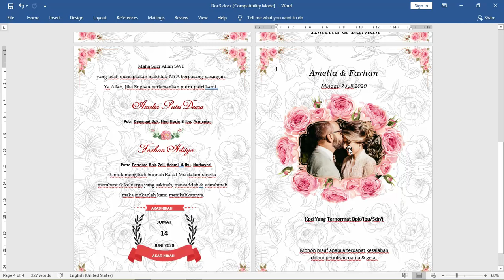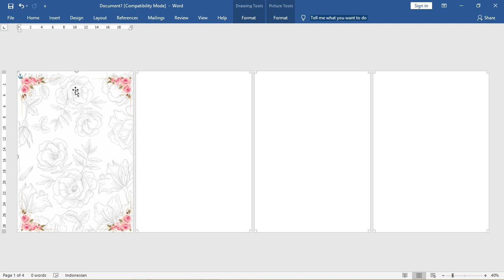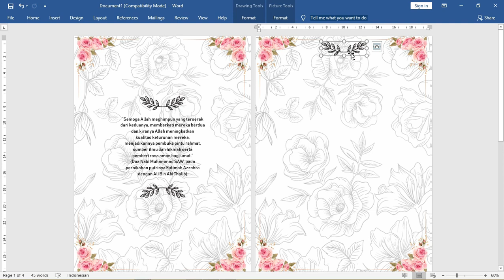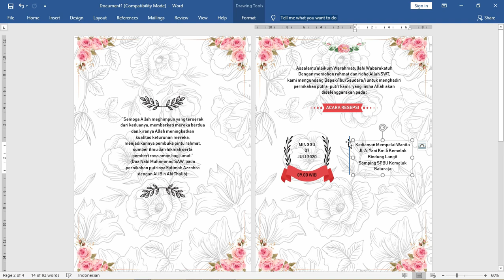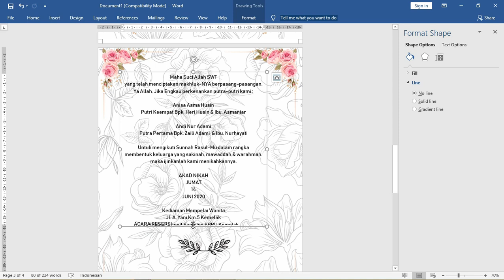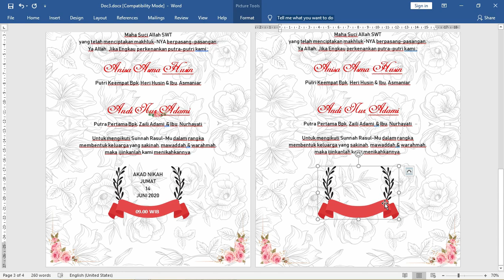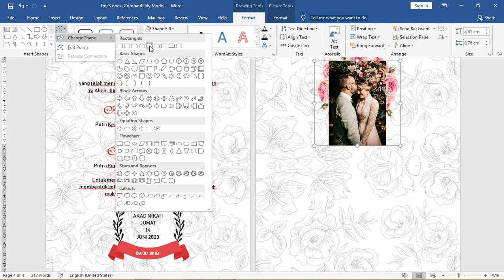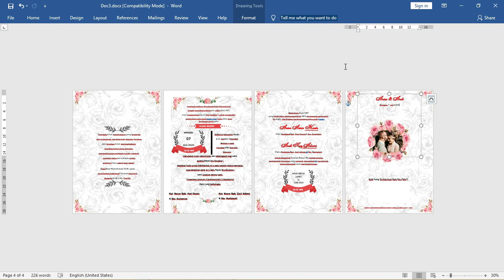Free File : Cara Membuat Undangan Pernikahan Dengan Microsoft Word 2010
Perhatian.! simak sampai 5 menit aja.. biar cara dan file bisa didapatkan gratis, Tonton dan lihat link Download di durasi 03.55

admin tidak menjual / mendistribusikan font pada tutorial ini silahkan langsung download di websitenya langsung serta cek lisensi font tersebut admin hanya mencontohkan saja menggunakan srabi.com

admin dapatkan dan ijin dari teman facebook untuk ijin share segala bentuk bahan hanya untuk penggunaan pribadi atau belajar saja

admin tidak menjual / mendistribusikan font pada tutorial ini silahkan langsung download di websitenya langsung serta cek lisensi font tersebut admin hanya mencontohkan saja

word,cara membuat undangan,word,undangan,undangan pernikahan,undangan pernikahan,undangan pernikahan word 2010,tutorial